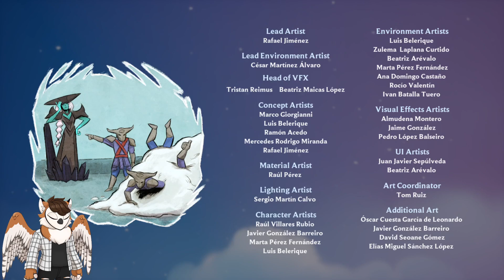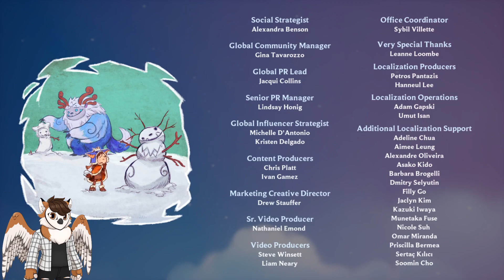THIS BOSS IS INSANE! | Song of Nunu - FINALE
We reached the end of our journey. It has been great travelling with you all :D